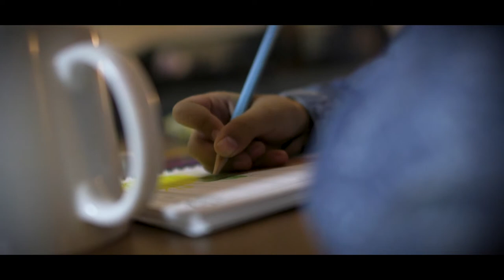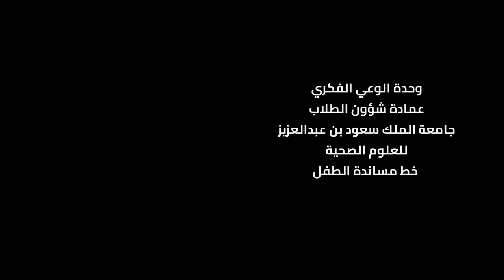Broken انكسار ــــ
الفيديو الفائز في مسابقة خط مساندة الطفل المقدمة من برنامج الأمان الأسري بالتعاون مع وحدة الوعي الفكري بجامعة الملك سعود بن عبدالعزيز للعلوم الصحية، والتي تهدف الى رفع وعي المجتمع بحقوق الطفل والأثار المترتبة على إهمالة.

خط مساندة الطفل 116111